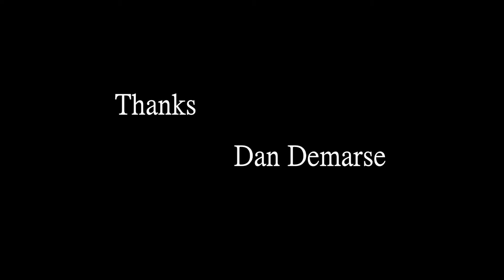IRL RPG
In real life, everything's a game.